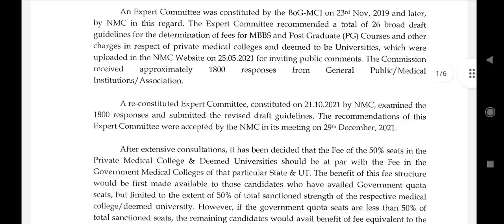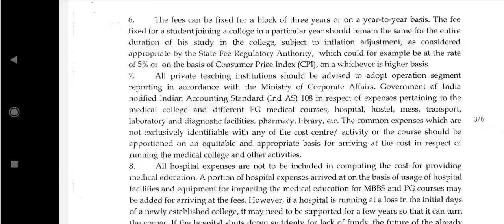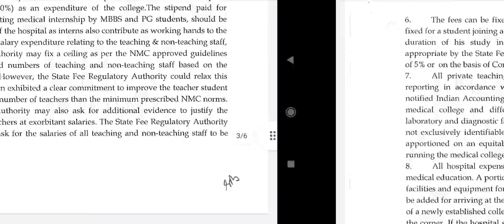Very Good news for all NEET aspirants !! Private or Deemed में Govt fees !! जानिए कब से लागू होगी ?